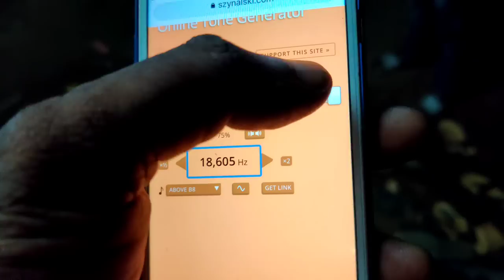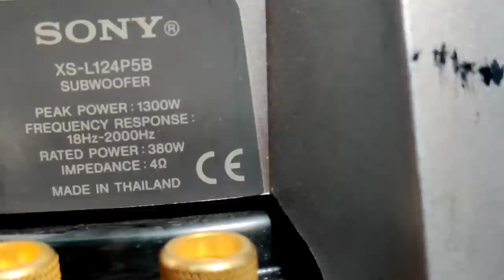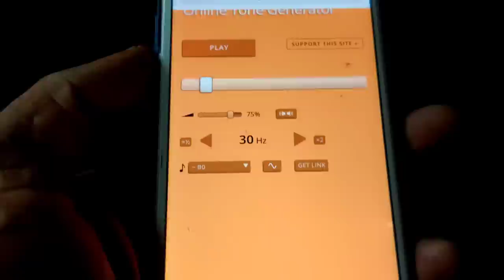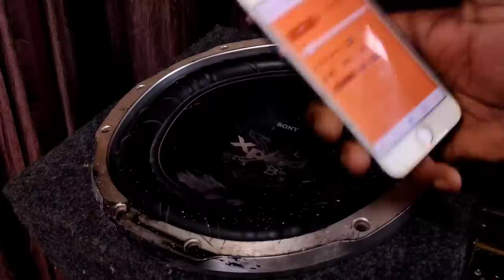Finally I found one | 12 inch JBL Vs SONY EXPLOD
JBL subwoofer or SONY explod subwoofer, Which one is the best?
How to conclude which subwoofer is the best.

alienz audios.